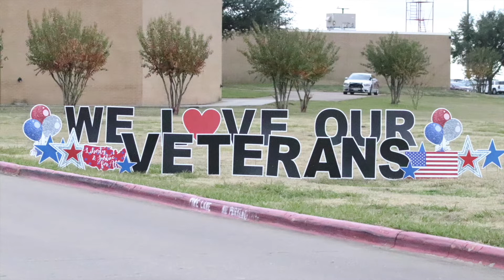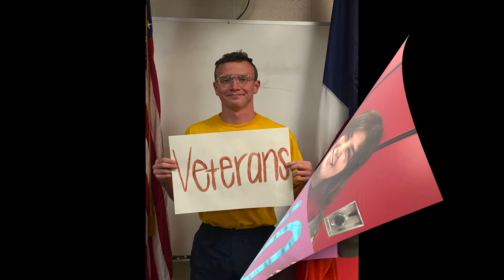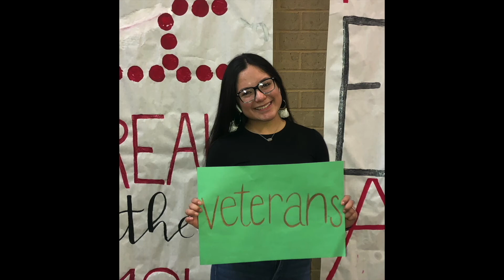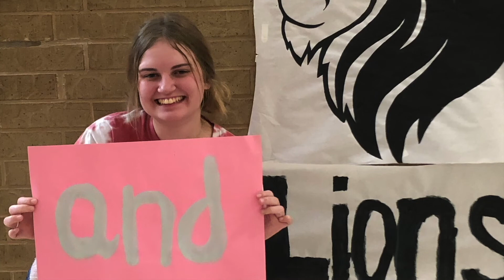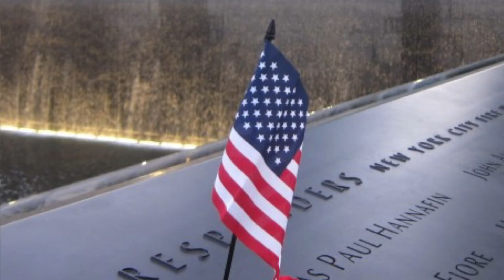2020 Veterans Day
Today, we celebrate our Veterans!

A special thank you to GHS senior Matthew Gillespie and teacher Kiley Austin for producing this video salute!